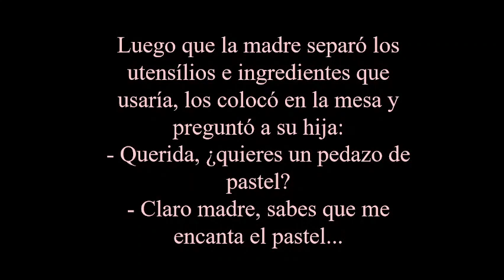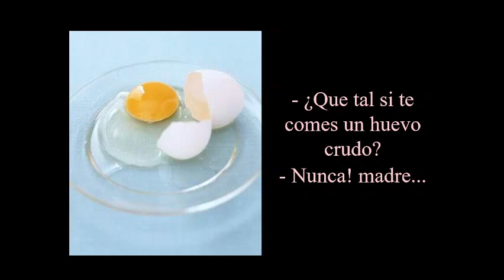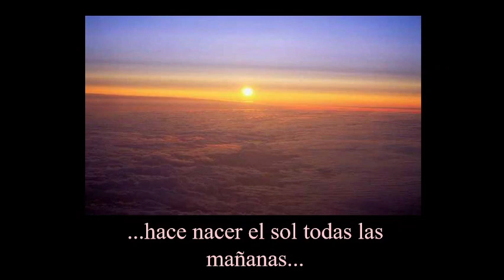Un pedazo de Pastel